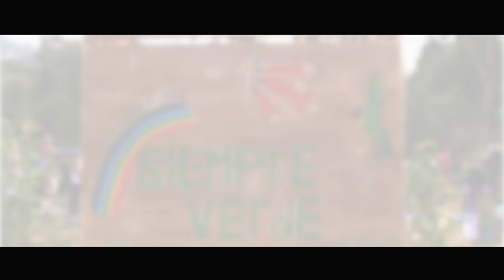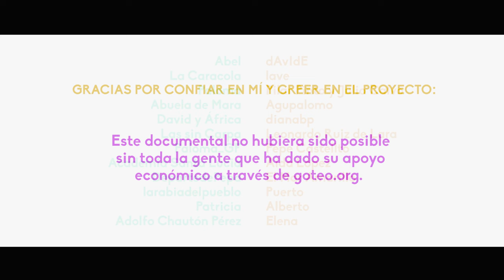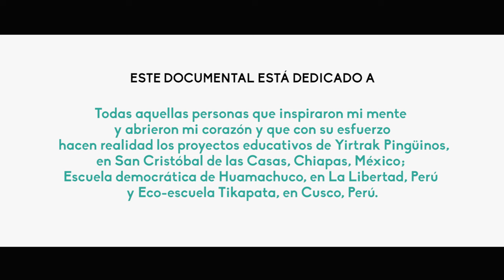ENSÉÑAME PERO BONITO_DOCUMENTAL (múltiples subtítulos)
Enséñame pero bonito, es un documental que muestra diferentes experiencias educativas alternativas al modelo tradicional de aprendizaje. Pretende visibilizar y abrir un debate sobre los principales métodos de enseñanza actuales en nuestro país. Es nuestra aportación para trabajar por una renovación pedagógica y un futuro mejor.

Sara Moreno, dirección y guión.
Xudit Casas, montaje.